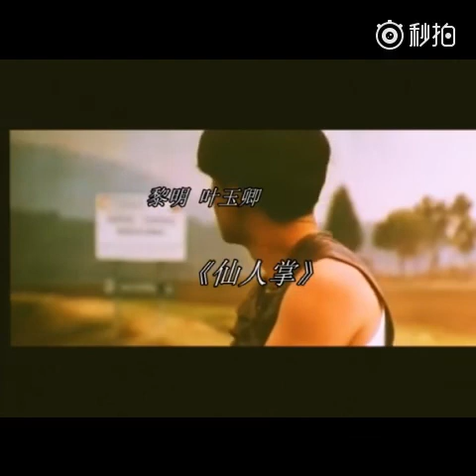黎明 Leon Lai 電影1994 仙人掌主題曲～最後的戀愛